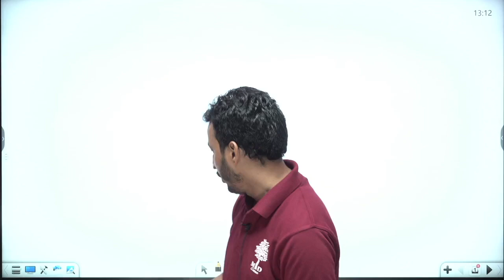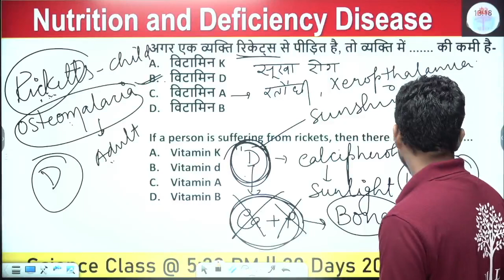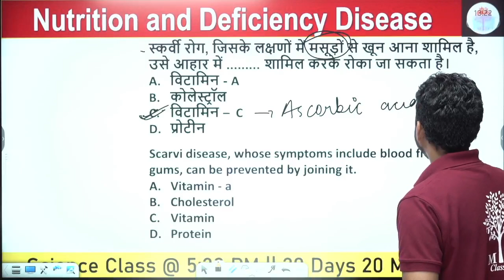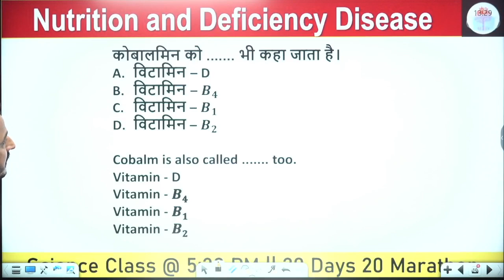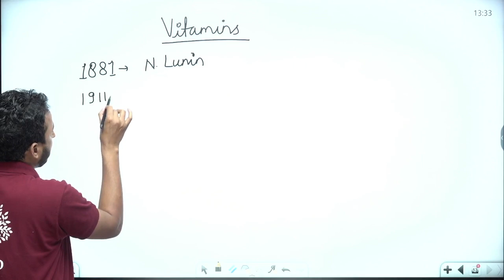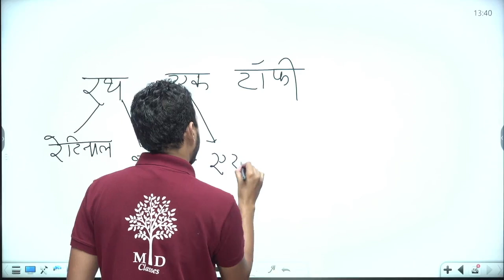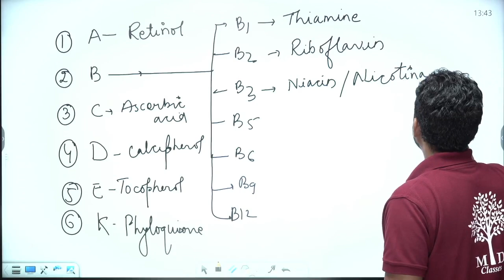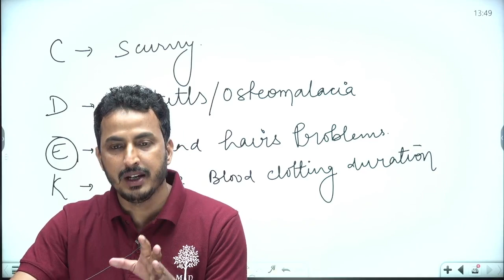🔥5 : 30 PM || Science #3 || Nutrition And Deficiency Disease (पोषण और कमी रोग) || LOCKDOWN SERIES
@MD Classes के नाम से जहाँ हम आपको दे रहे है RRC GROUP D & NTPC CBT-2 कोर्स PDF के साथ अगर आपने अभी तक डाउनलोड नही किया तो डाउनलोड करें
MD CLASSES app 👇👇

➖➖➖➖➖  👇 PDFs Section👇   ➖➖➖➖➖

प्यारे दोस्तों , अगर आप किसी भी परीक्षा की तैयारी कर रहे हैं तो MD CLASSES लेकर आया हैं आप सभी के लिए एक बेहतरीन PDFs का सेट जिससे आपकी तैयारी और भी बेहतर हो पाए वो भी सबसे सस्ते दाम पर -

✴️✴️SCIENCE 750+ Top expected Questions with detail description (Bilingual (हिंदी +English))

✴️✴️General Awareness 2000+ Top expected Questions with detail description (Bilingual (हिंदी +English))

✴️✴️Reasoning(रीजनिंग) 750+ Top expected Questions with detail description (Bilingual (हिंदी +English)

✴️✴️Mathematics(गणित) 2000+ Top expected Questions with detail description (Bilingual (हिंदी +English))

✴️✴️और भी इसी तरह बहुत सारे महत्वपूर्ण PDFs के लिए हमारे Store पर जाए

➖➖➖➖➖  👇 Playlists Section👇   ➖➖➖➖➖